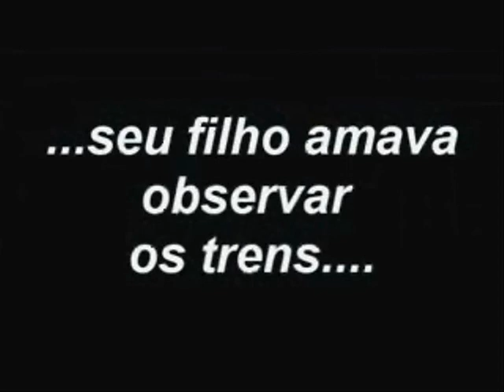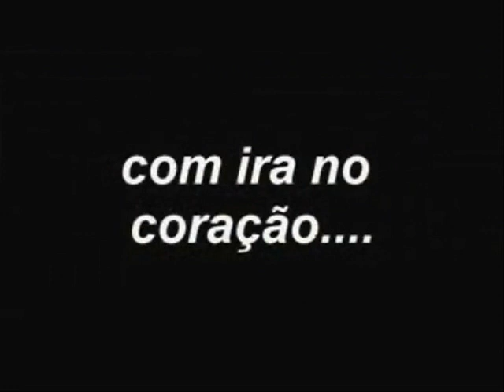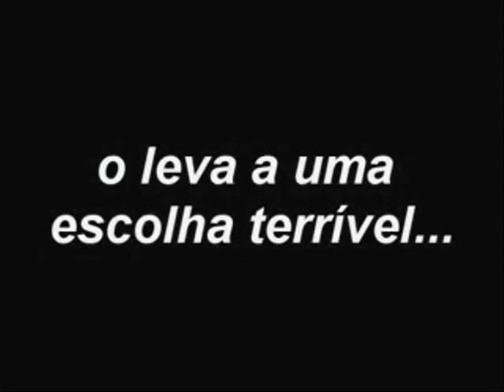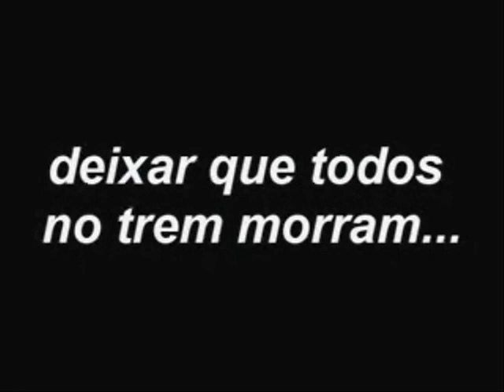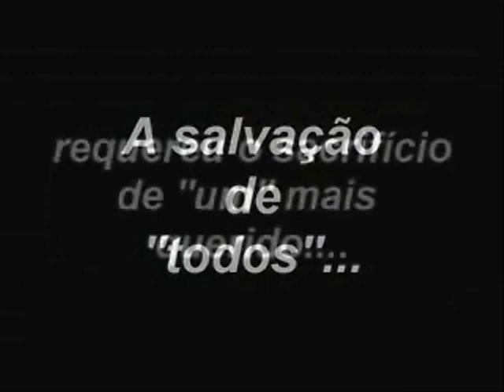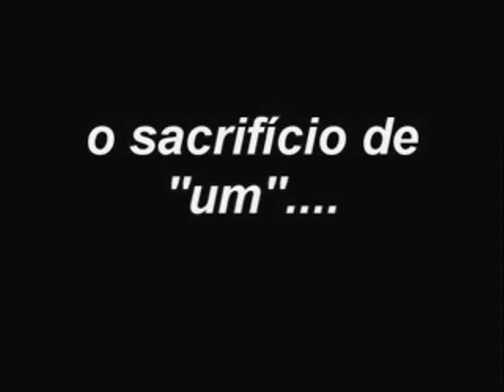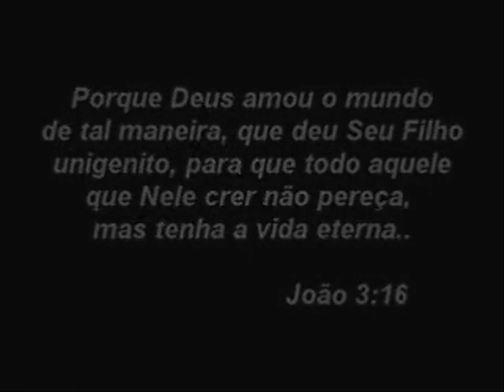dificil escolha A PAZ QUE PROCURO.wmv